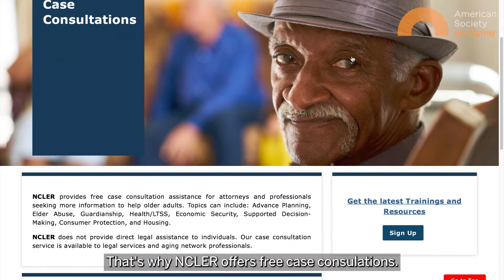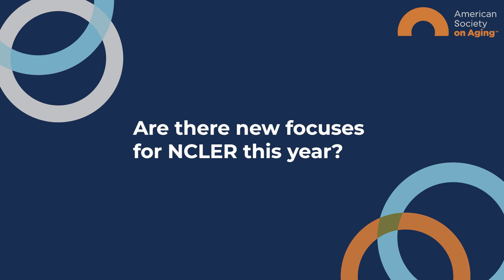NCLER: Recipient of ASA's Gloria Cavanaugh Award for Excellence in Training and Education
The National Center on Law and Elder Rights (NCLER) was presented with the Gloria Cavanaugh Award for Excellence in Training and Education award at On Aging, ASA's annual conference, in April 2021.